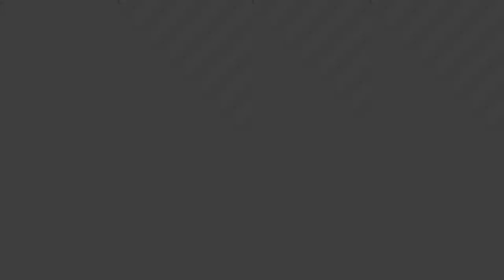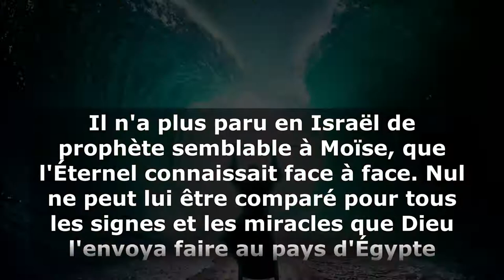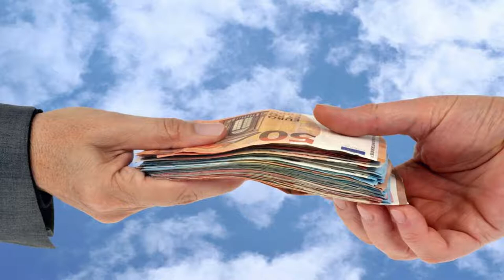V036 - Les maladies et les handicaps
Tu es malade ou tu portes un handicap depuis, et tu ne comprends pas pourquoi après avoir tant prié, tu n'es pas guéri. Ecoute ce message car il est fait pour toi.